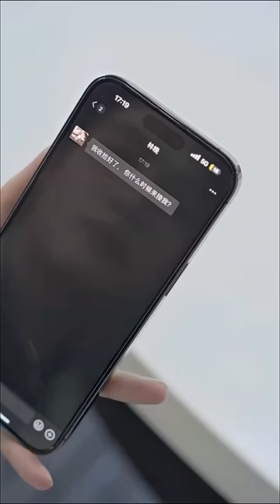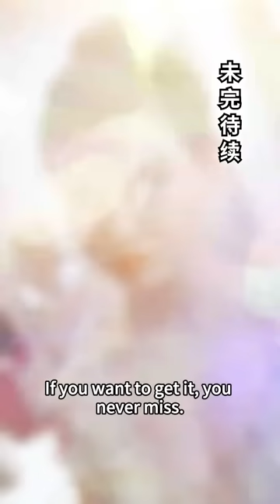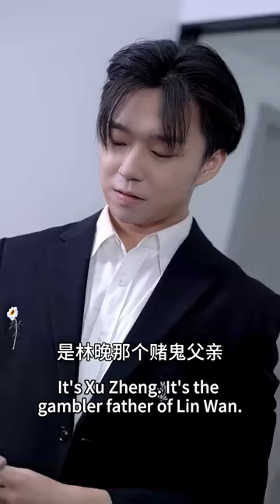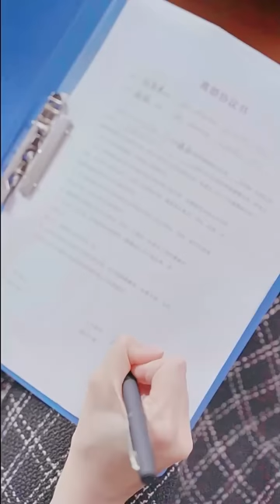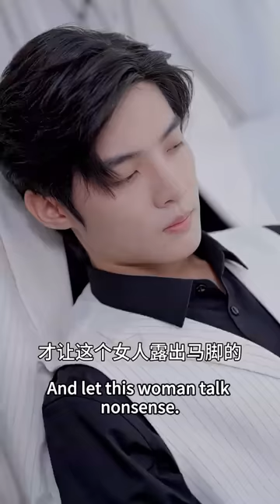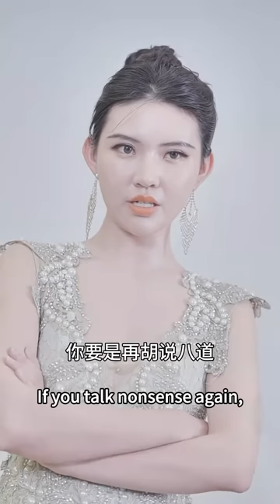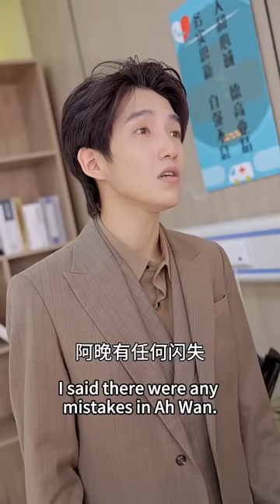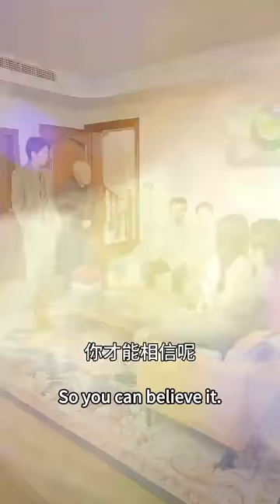She was abandoned and found a handsome man to marry but didn't expect he was the richest man